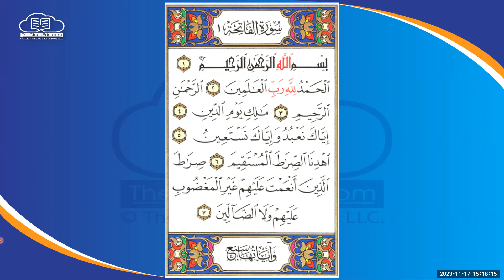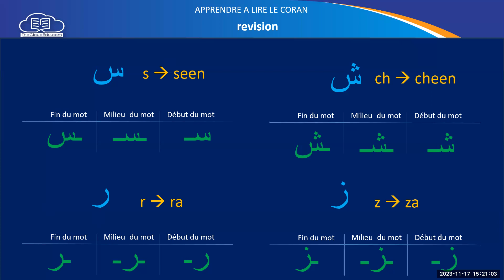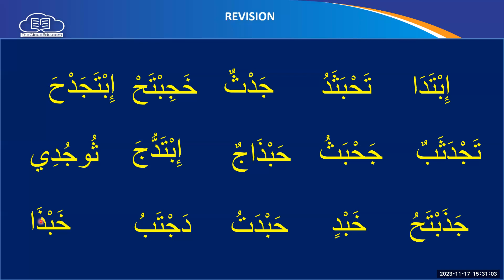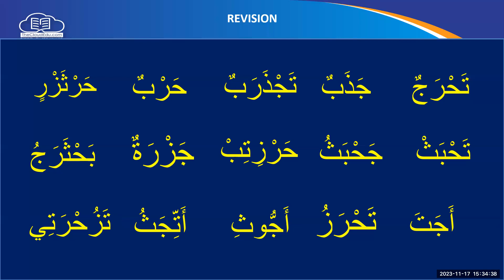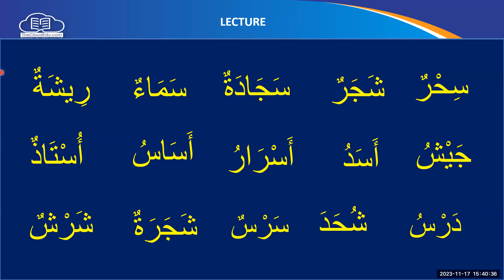Zoom Apprendre a Lire Le Coran Revision 018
-timestamps-
00:00 - Faitha
01:20 - Revision des lettres seen sheen ra ر za ز
04:15 - Revision page 1 des lettres Alif ا ta ت kha خ ha ح ba ب tha ث djim ج
09:01 - Revision page 2 des lettres Alif ا ta ت kha خ ha ح ba ب tha ث djim ج dal د  zal ذ
13:55 - Revision page 3 des lettres Alif ا ta ت kha خ ha ح ba ب tha ث djim ج dal د  zal ذ
17:30 - Revision page 4 des lettres Alif ا ta ت kha خ ha ح ba ب tha ث djim ج dal د  zal ذ sine س  chine ش
20:40  - Revision page 5 des lettres Alif ا ta ت kha خ ha ح ba ب tha ث djim ج dal د  zal ذ sine س  chine ش